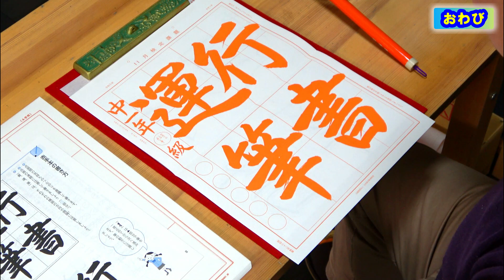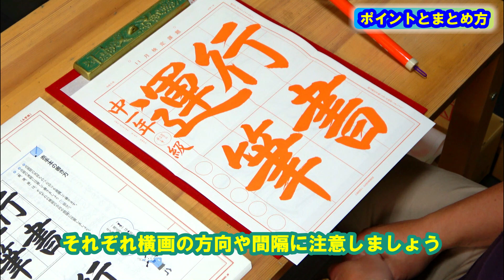日本習字令和5年11月号中学1年「行書運筆」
今回は漢字四文字の行書課題となります。
今回のポイントは
①点画間の気持ちのつながりを意識して書きます。
②点画の連続に注意して書きます。（「筆」の一画から二画、四画から五画の用筆です）
③「書、運、筆」のそれぞれの横画の方向や間隔に注意しましょう。
④「行」の「ぎょうにんべん」は、一画目の終筆で一度筆を止めから次に進みます。筆の動きに注意しましょう。

チャプター機能を付けました。「時間」をクリックすると、見たい部分に飛ぶことが出来ます。
0:43　説明
②書き方
1:53　行
2:55　書
4:21　運
5:55　筆
③まとめ
7:05　書き方のまとめ

「行書の学習ポイント」についての動画をアップしています。

日本習字漢字部門八段位教授、臨書部門中等師範（半紙五段、条幅二段）、硬筆部門四段位正師範。